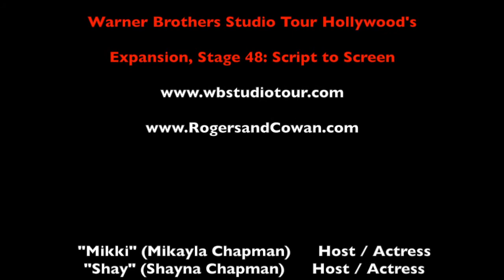WARNER BROTHERS STUDIOS - HAILEY SOLE "WET HOT AMERICAN SUMMER" - Stage 48: Script to Screen Event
WARNER BROTHERS STUDIOS - HAILEY SOLE "WET HOT AMERICAN SUMMER," "Criminal Minds," "GHOST WHISPERER" interviews with Actresses Mikayla and Shayna Chapman of Q n' A with Mikki and Shay at the Warner Brothers Studio Tour Hollywood Stage 48: Script to ScreenRed Carpet Launch in Los Angeles, California

***SHAY'S WAY MERCH STORES:***